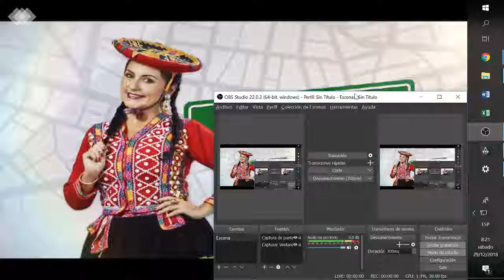Radio Capital / Rojo y Blanco - Semana del Chilcano - Ricardo Carpio